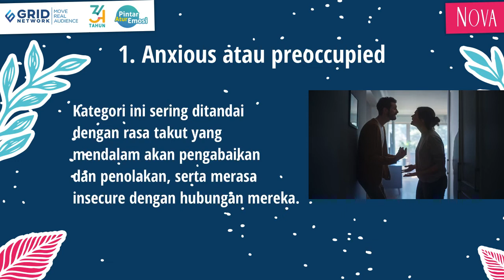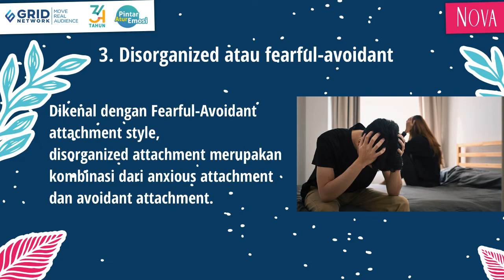Komunikasi dengan Pasangan Sering Tak Sejalan? Kenali Attachment Styles Pasangan!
Untuk pasangan, penting lho mengenali attachment styles agar dapat membuat komunikasi lebih efektif dalam hubungan. Lalu apa saja jenis attachment styles? Dapatkan informasi lengkapnya di video ini.

00:00 Jenis Attachment Styles
00:33 Anxious atau Preoccupied
00:53 Avoidant atau Dismissive
01:13 Disorganized atau Fearful-Avoidant
01:31 Secure Attachment

EDITORIAL OFFICE
Gedung Green

ADVERTISING
Gedung Green